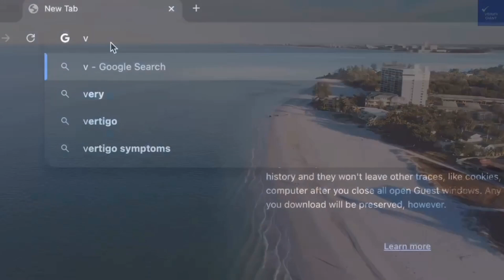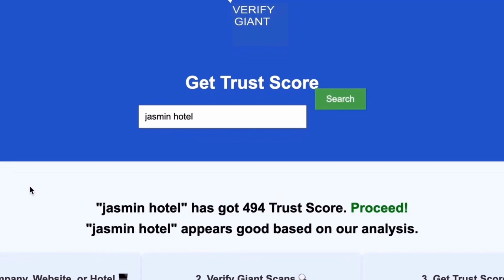is litecoinfaucet com scam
to scan any website, company, or hotel to know if it's worth it or a scam.

In this video, we explore the exciting world of Litecoin faucets and how you can earn free Litecoin effortlessly. Discover the best cryptocurrency faucet options available, where you can claim Litecoin rewards and maximize your crypto earnings. Learn how to leverage Litecoin mining strategies and tips to enhance your passive income in the cryptocurrency space. Whether you're new to crypto or a seasoned investor, our insights on altcoin faucets and Litecoin